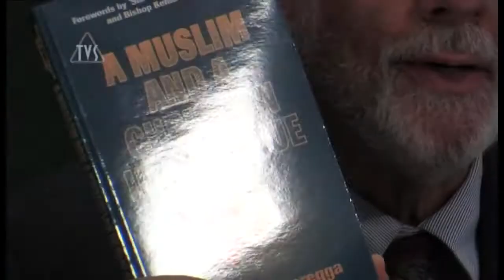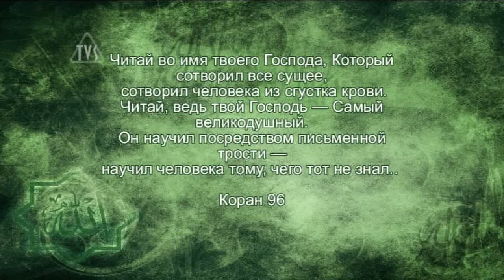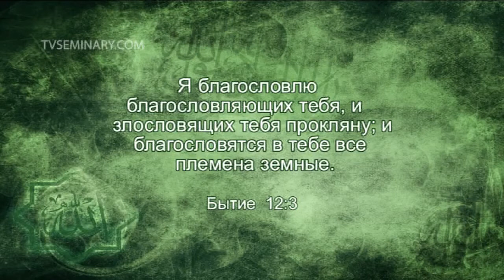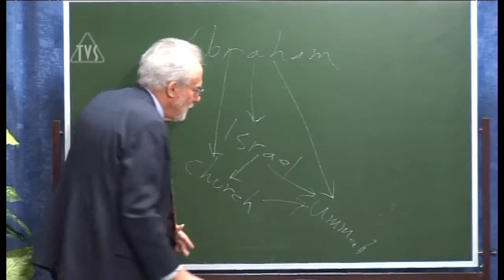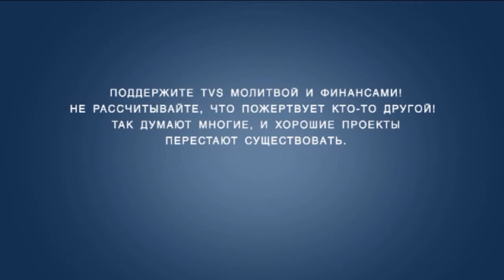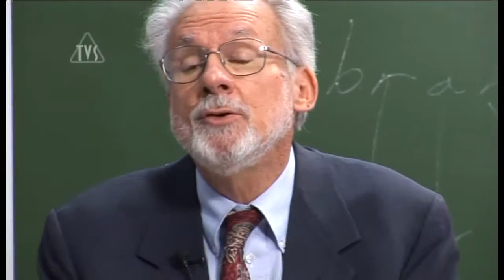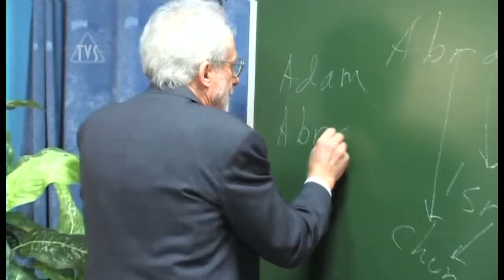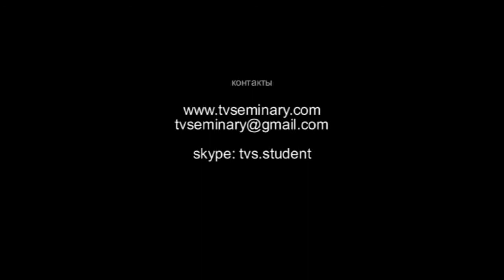TVS A206 Rus 7 Мусульманская община Часть I